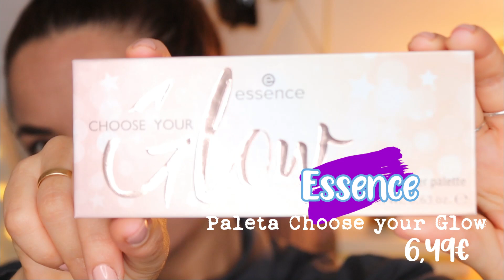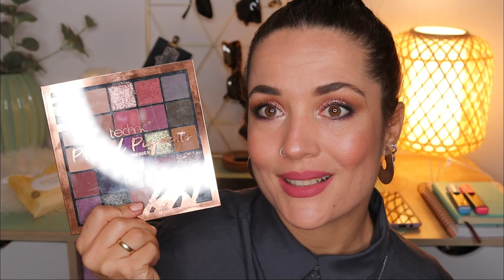Maquillaje con lo nuevo y lo viejo de mi tocador ! MiMundoBeauty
Siento haber desaparecido unas semanas, pero no me ha sido posible llegar a todo 😅
PRODUCTOS UTILIZADOS:

Jabon para cejas de O.TWO.O

Como siempre os digo espero que os guste y que os aporte mínimo la compañía, yo con eso ya me doy por satisfecha !!

Espero que os guste, os espero en comentarios !😊
También me puedes seguir en INSTAGRAM @mimundo_beauty , donde estoy casi a diario.
Gracias por estar siempre ahí y nos vemos en otro video !

CANAL DE VLOGS - MiMundoBeautyVlogs

Programa con el que edito - Wondershare Filmora X